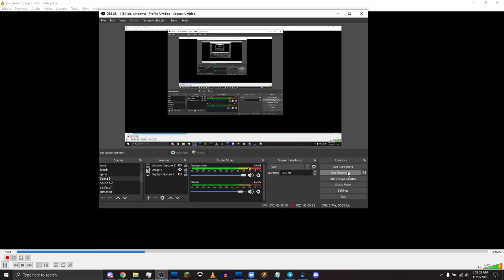100.9 KHOM-FM TOTH/Legal ID 11/8/21 6AM EST (Salem, Arkansas) "100.9 The Train"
Station Owner: E-Communications, LLC
Station Format: Classic Hits

All station info is grabbed using one of the following websites